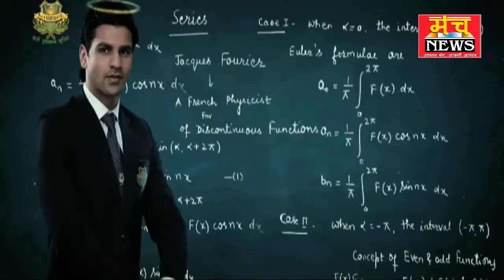दुष्कर्म के आरोप में वांछित को पुलिस ने किया गिरफ्तार